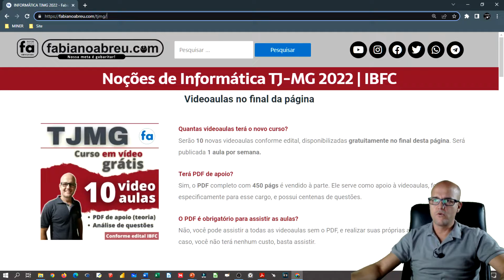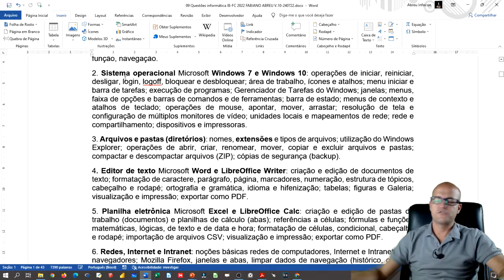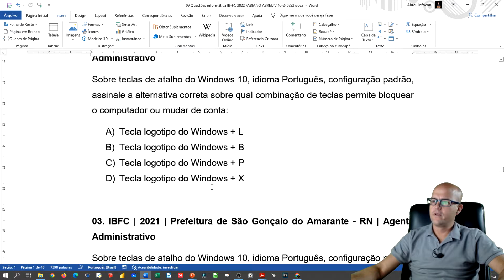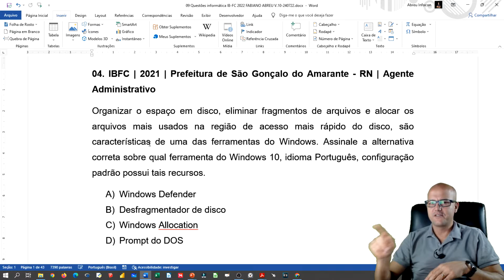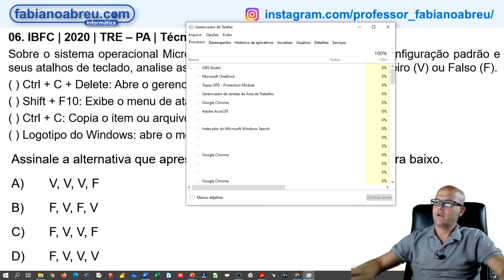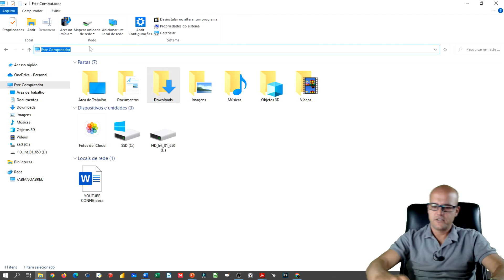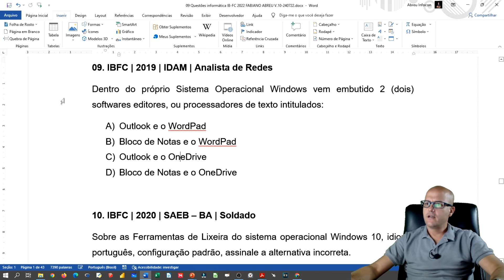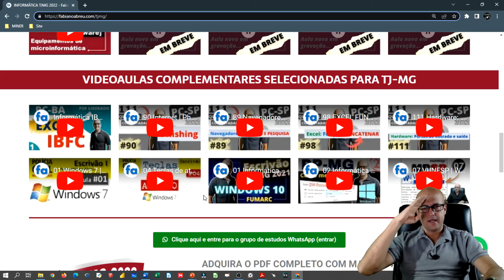Informática TJ-MG 2022 (IBFC) Windows 7 | Windows 10 | Arquivos e pastas (diretórios) Fabiano Abreu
Windows 7 | Windows 10 | Arquivos e pastas (diretórios). Correção de questões IBFC sobre sistemas operacionais Windows 7 e 10.

✅ Entre para o grupo de estudos TJ-MG no WhatsApp

Noções de Informática: (Considerar versão em Português do Sistema Operacional Windows e Ferramentas).
2. Sistema operacional Microsoft Windows 7 e Windows 10: operações de iniciar, reiniciar, desligar, login, logoff, bloquear e desbloquear; área de trabalho, ícones e atalhos; menu iniciar e barra de tarefas; execução de programas; Gerenciador de Tarefas do Windows; janelas; menus, faixa de opções e barras de comandos e de ferramentas; barra de estado; menus de contexto e atalhos de teclado; operações de mouse, apontar, mover, arrastar; resolução de tela e configuração de múltiplos monitores de vídeo; unidades locais e mapeamentos de rede; rede e compartilhamento; dispositivos e impressoras.
3. Arquivos e pastas (diretórios): nomes, extensões e tipos de arquivos; utilização do Windows Explorer; operações de abrir, criar, renomear, mover, copiar e excluir arquivos e pastas; compactar e descompactar arquivos (ZIP); cópias de segurança (backup).

Algumas das questões vistas nesta aula:
02. IBFC | 2021 | Prefeitura de São Gonçalo do Amarante - RN | Agente Administrativo
Sobre teclas de atalho do Windows 10, idioma Português, configuração padrão, assinale a alternativa correta sobre qual combinação de teclas permite bloquear o computador ou mudar de conta:
A) Tecla logotipo do Windows + L
B) Tecla logotipo do Windows + B
C) Tecla logotipo do Windows + P
D) Tecla logotipo do Windows + X

03. IBFC | 2021 | Prefeitura de São Gonçalo do Amarante - RN | Agente Administrativo
Sobre teclas de atalho do Windows 10, idioma Português, configuração padrão, assinale a alternativa correta sobre qual combinação de teclas exibe a propriedade do item selecionado:
A) Alt + F8
B) Alt + Enter
C) Alt + Esc
D) Alt + Tab
04. IBFC | 2021 | Prefeitura de São Gonçalo do Amarante - RN | Agente Administrativo
Organizar o espaço em disco, eliminar fragmentos de arquivos e alocar os arquivos mais usados na região de acesso mais rápido do disco, são características de uma das ferramentas do Windows. Assinale a alternativa correta sobre qual ferramenta do Windows 10, idioma Português, configuração padrão possui tais recursos.
A) Windows Defender
B) Desfragmentador de disco
C) Windows Allocation
D) Prompt do DOS

05. IBFC | 2020 | SAEB – BA | Soldado
Otavio entrou em contato com seu provedor de internet para resolver um problema de conexão com a internet em um computador que utiliza Windows 10, idioma português, configuração padrão. O atendente do suporte técnico solicitou a informação do endereço IP do computador na rede. Assinale a alternativa que apresenta corretamente como obter este endereço em linha de comando.
A) netsh –a
B) ipconfig
C) getip -a
D) ifconfig
E) ipaddress

06. IBFC | 2020 | TRE – PA | Técnico Judiciário – Administrativa
Sobre o sistema operacional Microsoft Windows 10, idioma português, configuração padrão e seus atalhos de teclado, analise as afirmativas abaixo e dê valores Verdadeiro (V) ou Falso (F).
( ) Ctrl + C + Delete: Abre o gerenciador de tarefas.
( ) Shift + F10: Exibe o menu de atalho do item selecionado.
( ) Ctrl + C: Copia o item ou arquivo selecionado.
( ) Logotipo do Windows: abre o menu iniciar.
Assinale a alternativa que apresenta a sequência correta de cima para baixo.
A) V, V, V, F
B) F, V, F, V
C) F, V, V, F
D) F, V, V, V

07. IBFC | 2020 | TRE – PA | Técnico Judiciário – Administrativa
No sistema operacional Microsoft Windows 10, idioma português, configuração padrão, assinale a alternativa correta sobre qual atalho de teclado permite abrir a caixa de diálogo Executar.
A) Logotipo do Windows + R
B) Ctrl + I
C) Alt + T
D) TAB + Delete
08. IBFC | 2019 | Prefeitura de Cuiabá – MT | Oficial Administrativo
Ao manipular um arquivo, o mesmo foi indevidamente deletado. Ou seja, foi parar na Lixeira do Windows. Sobre as ações tecnicamente verdadeiras, assinale a alternativa correta
A) somente existe a possibilidade de recuperar o arquivo por meio do último backup.
B) uma vez na Lixeira do Windows a recuperação é impossível
C) se clicar sobre o arquivo, com o botão direito do mouse, existe a opção de "restaurar"
D) a restauração somente poderá ser executada por meio do aplicativo Restore

09. IBFC | 2019 | IDAM | Analista de Redes
Dentro do próprio Sistema Operacional Windows vem embutido 2 (dois) softwares editores, ou processadores de texto intitulados:
A) Outlook e o WordPad
B) Bloco de Notas e o WordPad
C) Outlook e o OneDrive
D) Bloco de Notas e o OneDrive